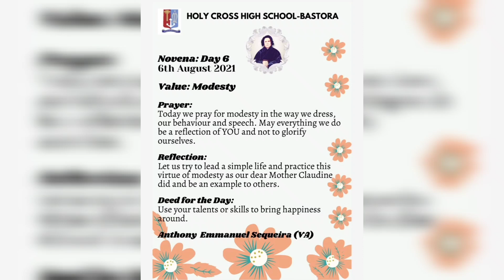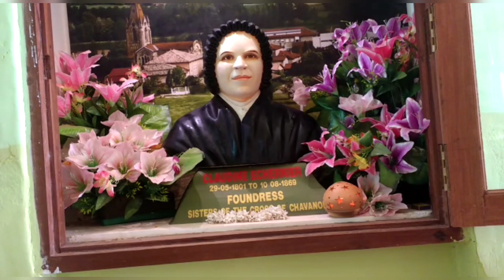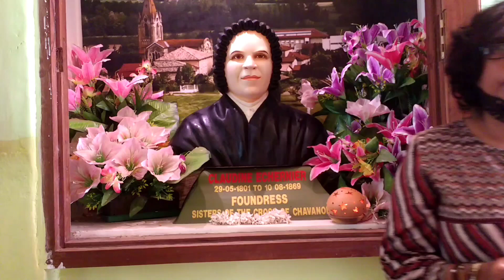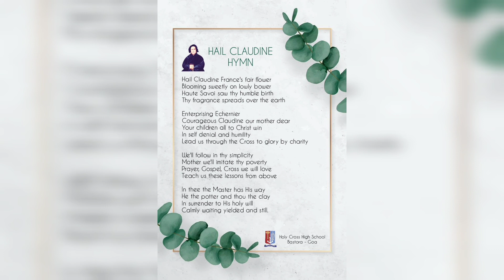6th Novena of Mother Claudine Echernier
Keeping the value of Modesty in mind, let us partake in today's Mother Foundress' Novena. We extend our gratitude to the students of std V, who have helped us in preparing today's novena.